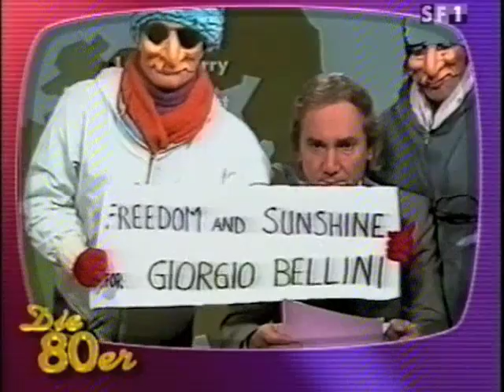Schweizer Fernsehen: Die 1980er Jahre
© SRF // Das Urheberrecht dieses Ausschnitts liegt ausschliesslich bei SRF //

Die kultigen 1980er-Jahre im Schweizer Fernsehen. Zu sehen sind kurze Ausschnitte der folgenden Sendungen: «Iistiige bitte» mit dem Trio Eugster, «Tell-Star» mit Beni Thurnheer, «Motel» mit Jörg Schneider und Dani Levy, Zuschauertelefon von «DRS aktuell» mit Helen Issler, «Tagesschau» mit Léon Huber, «Hear we go», Abbruch der «Telebühne», «Sonntags-Magazin» mit Ursi Spaltenstein und Mani Hildebrand, «Downtown» mit Ueli Schmezer, «Traumpaar» mit Raymond Fein und dem Schnüfeli, «Unbekannte Bekannte» mit Regina Kempf, Eindringlinge in der Tagesschau mit Léon Huber (Giorgio Bellini), «Fyraabig» mit Sepp Trütsch, «Seismo», «Schirmbild» und «Grell-pastell» mit Kurt Aeschbacher.